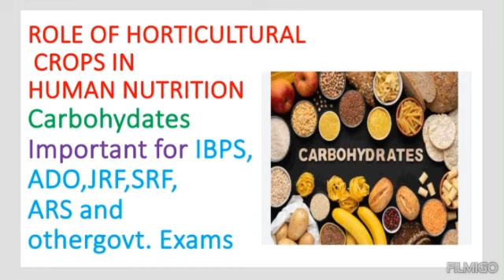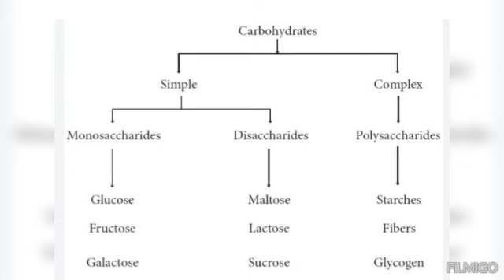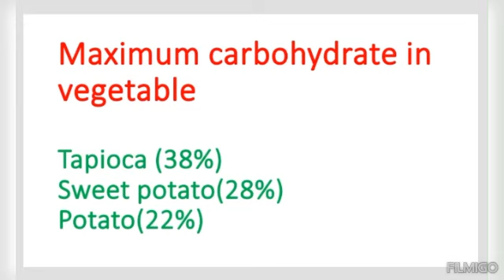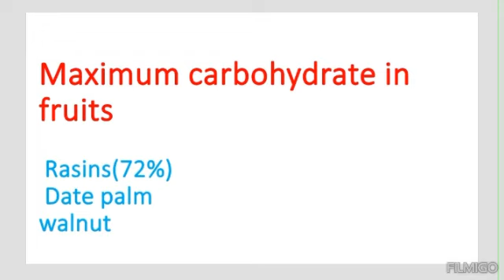Role of HORTICULTURAL CROPS IN HUMAN NUTRITION-Carbohydates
all agriculture competitive examination important question